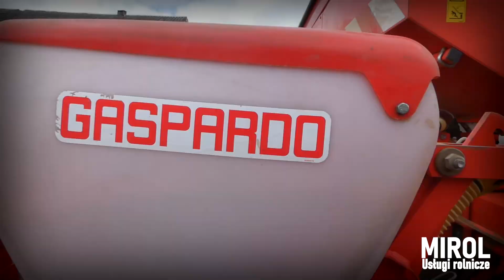Siewy kukurydzy 2020 ☆[MIROL] ㋡ MłodziTv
Usługi rolnicze:
 Firma MIROL
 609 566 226